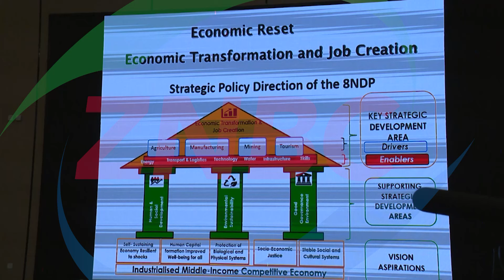World Bank and GRZ on debt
The World Bank says the success of the debt restructuring process is a critical step for rebuilding the trust Zambia has with its lenders.

World Bank Country Manager, ACHIM FOCK says the debt restructuring deal is critical for macro stability and for attracting investments and stimulating economic growth.